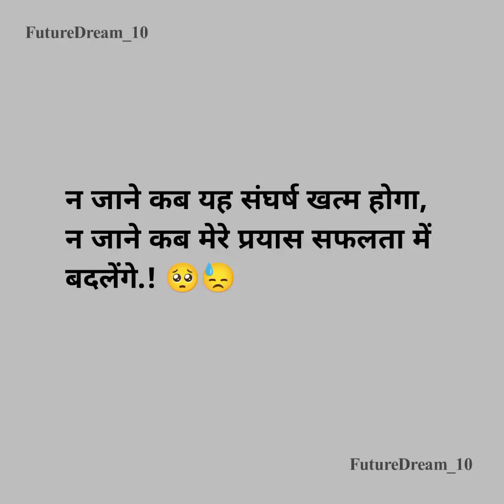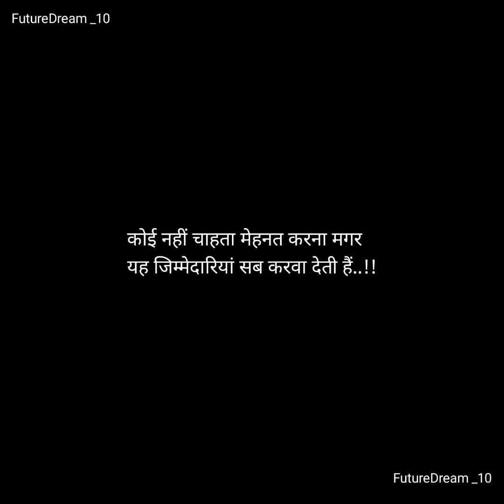UPSC Motivational Video 2023 ❤️ IAS Motivation Song ❣️ Best Motivational Video 🔥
Yours Queries:

upsc motivation
ias motivational song
motivation song
motivational songs
ias motivational video
motivational song
motivational video
song motivation
motivation
motivation upse
motivational_video

Hello Dosto 🙏🙏